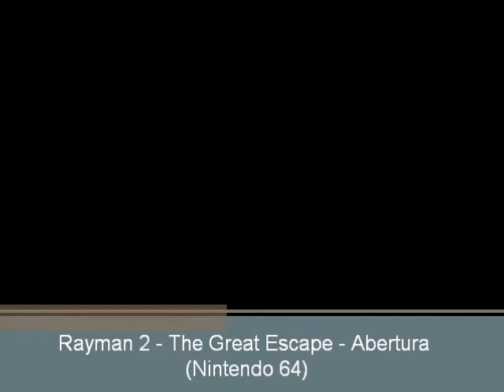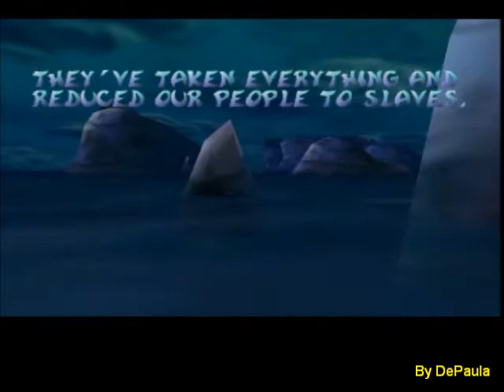Rayman 2 - The Great Escape (N64) - Abertura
Abertura do jogo Rayman 2 - the Great Scape para Nintendo 64